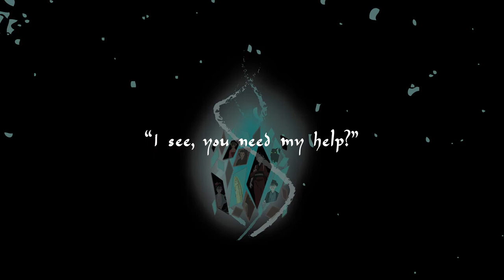DDM30005 DIGITAL MEDIA DESIGN NEW TECHNOLOGIES | "RETURN" | GAME TRAILER | GROUP SALAD KIWI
"Why are you looking for me?"